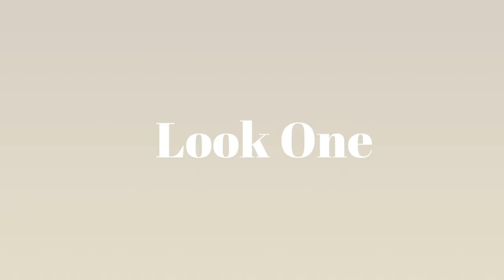How To Style Cowboy Boots | Part 1 | cowboy Boots style guide | chic, Sexy, Aesthetic Outfits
For a long time stylish girls were kept far away from cowboy boots, understandably because they are meant for riding. However, that has since changed and as the current fashion trends stand at the moment, cowboy boots are the pair of shoes you need to have right now. They can be worn in a variety of ways to make you look classy and stylish.
If you are looking for Feminine and chic cowboy boots outfits, the key is to find the right pair of boots. It is critical you pay close attention to the height of the shaft and the design of toe shape. The most flattering cowboy boots that go with everything is the pointy-toe boots. Now, here is some of the best outfit ideas on what to wear with cowboy boots.

Had soo much fun shooting this & I hope you guys enjoyed this video!!

pamsole

S U B S C R U B E

pamzokuhle@gmail.